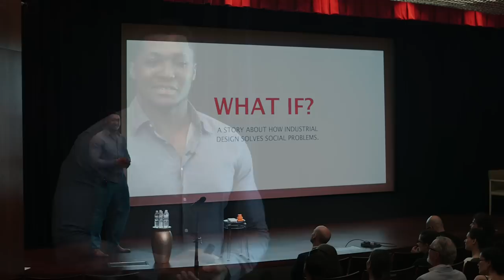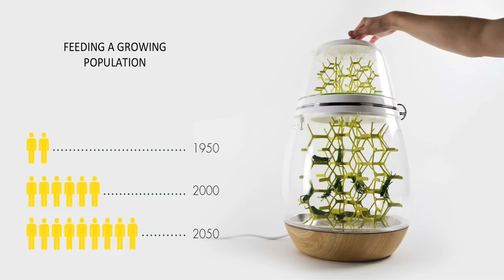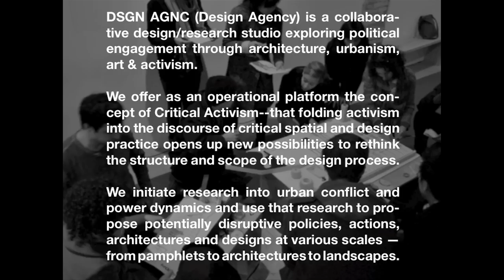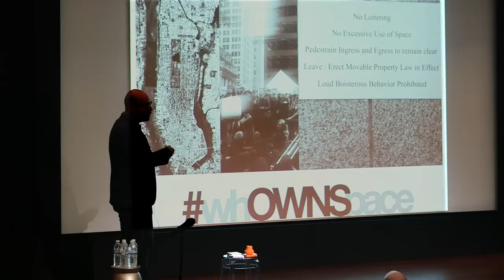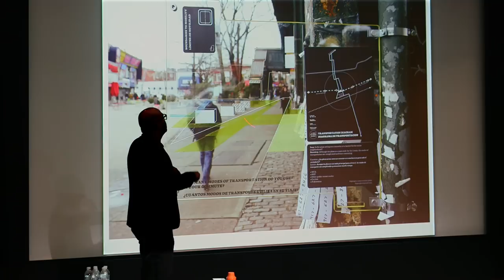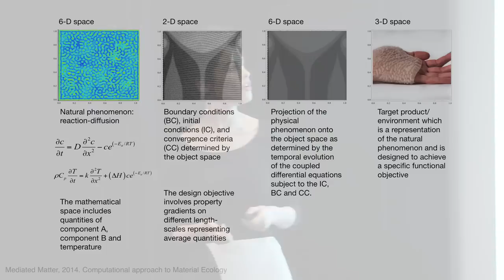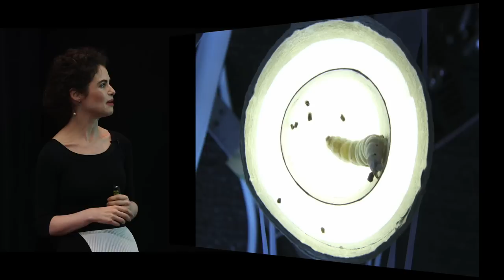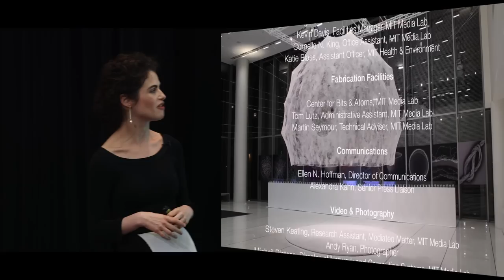The Grand Design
The Grand Design: Conversations with the 2014 Vilcek Prize for Design and Creative Promise Prize in Design

The Vilcek Foundation has dedicated the year of 2014 to honor immigrants’ accomplishments in the field of design. Hosted by the Museum of Arts and Design, the winners of the 2014 Vilcek Prize for Design and the Creative Promise in Design discussed their design visions and work at "The Grand Design." What is Material Ecology? How does industrial design solve social problems? And how is design related to politics? Glenn Adamson, Nanette L. Laitman Director, Museum of Arts and Design, moderated a panel discussion featuring designer Neri Oxman, product designer Mansour Ourasanah, and social designer Quilian Riano.

0:00 - Introduction by Glenn Adamson
5:54 - Mansour Ourasanah
19:57 - Quilian Riano
44:15 - Neri Oxman
1:03:41 - Panel Discussion